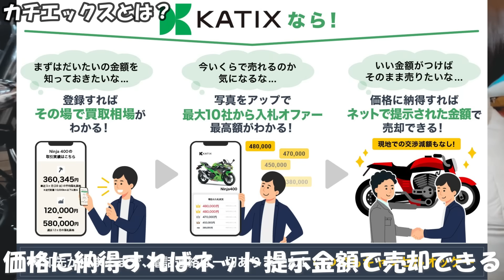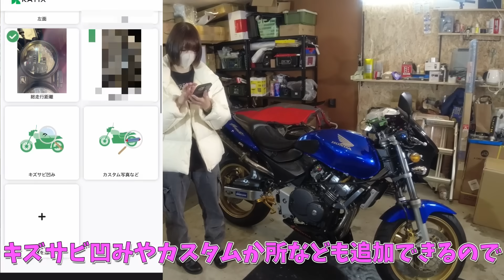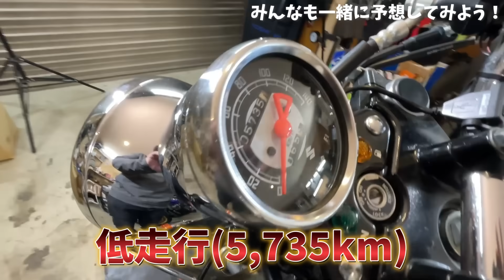【査定結果○○円！？】 バイクを買取査定に出してみた！体験談をシェア！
プロモーション：カチエックス

【チャンネル隊長新プレゼント受付住所はコチラ！】
〒224-0007
横浜市都筑区荏田南1-17-4
J.I.T(株) チャンネル隊長 係

※食品/飲料/生物/危険物/いきもの
などは受け取りが出来ませんのでご了承ください。

素材提供
PIXTA
DOVA-SYNDROME
魔王魂